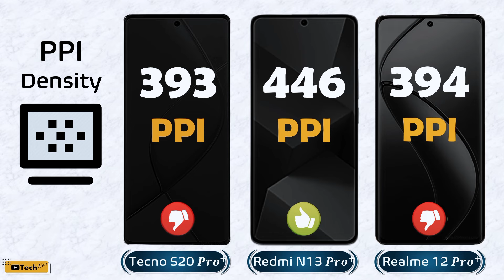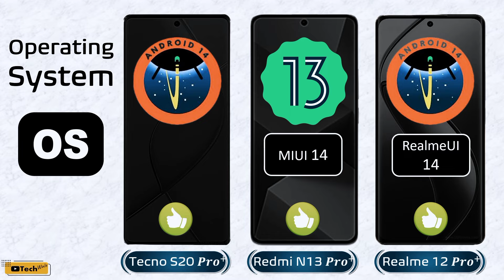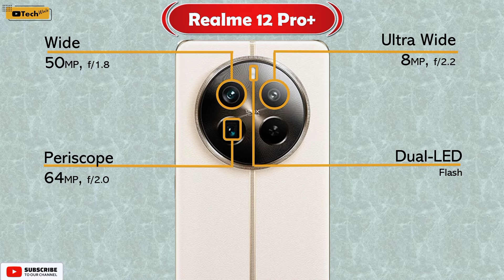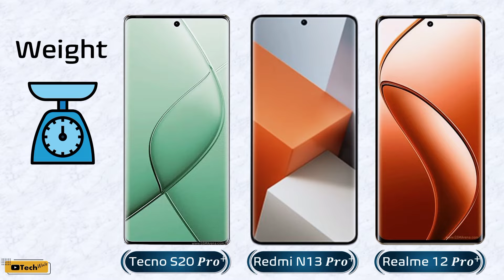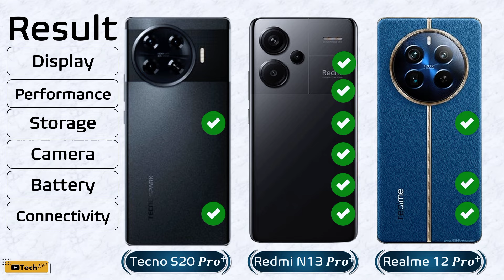Tecno Spark 20 Pro Plus vs Redmi Note 13 Pro Plus vs Realme 12 Pro Plus | Full Comparison